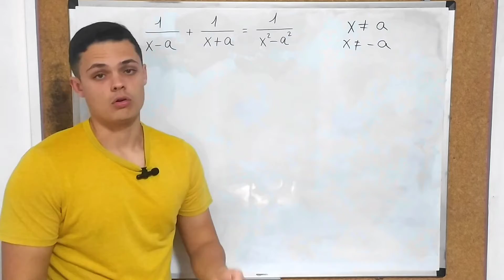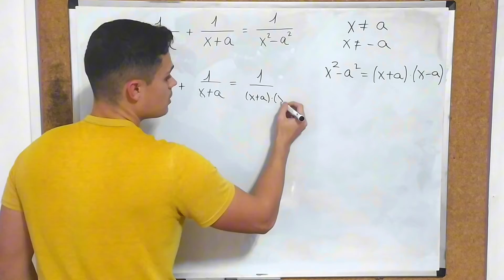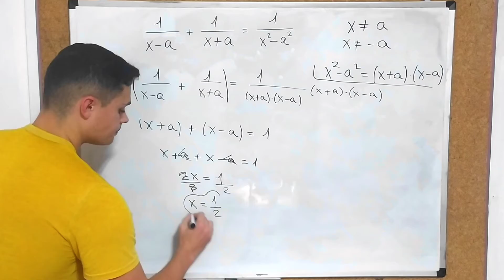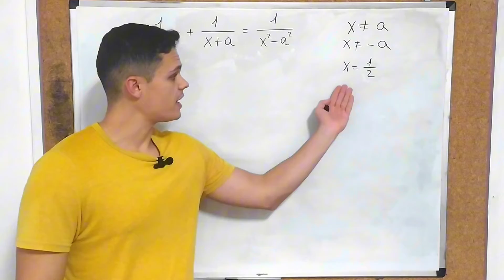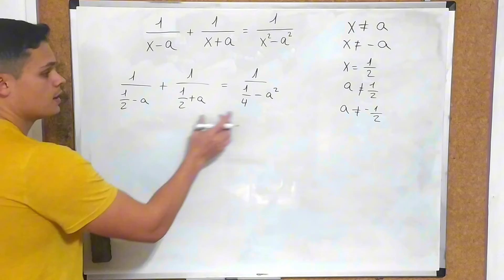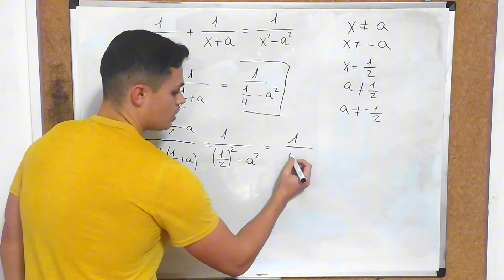¿Cómo Se RESUELVE esta ECUACIÓN con DENOMINADORES? | ¿Influye el Valor de a?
Muchas gracias al Miembro del Canal por el apoyo:
José Enrique Villagómez Penagos